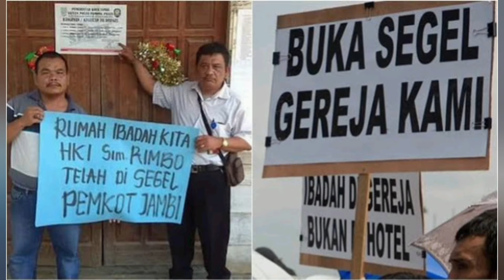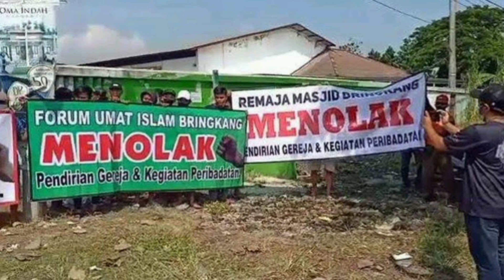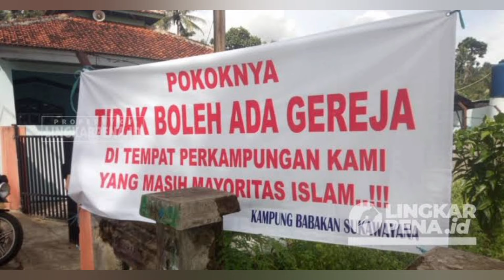GEREJA Ditolak, Ibadat Dibubarkan